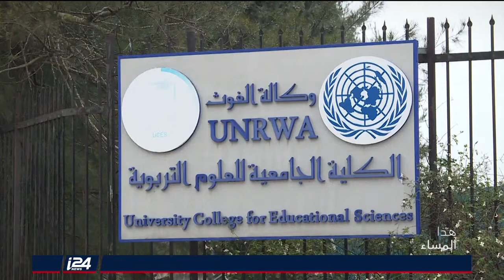تقرير: تداعيات قرار الولايات المتحدة تجميد أموال للأونروا والفلسطينيون يستنكرون وينددون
هذا المساء | تقديم: فراس حامد | تقرير: عبدالرحمن الكحلة